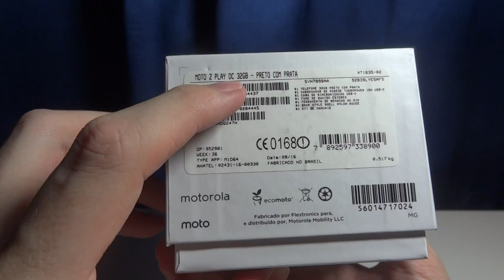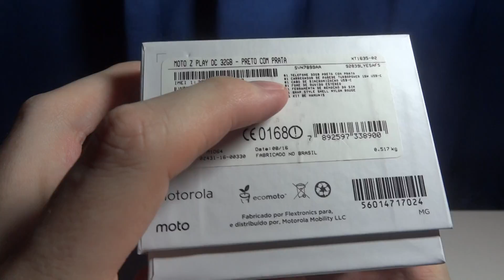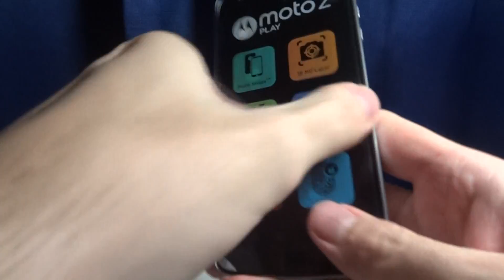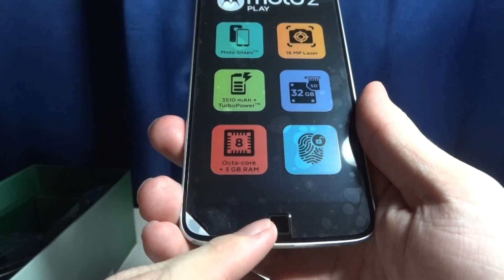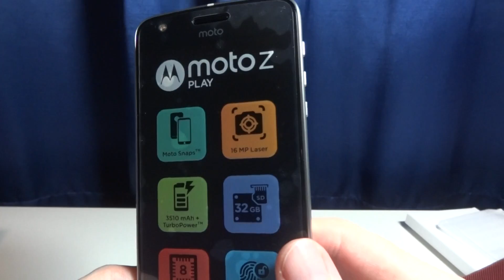#41 - UNBOXING - MOTOROLA MOTO Z PLAY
Vamos abrir o Motorola Moto Z Play juntos?